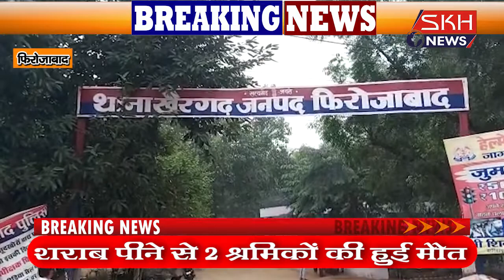फिरोजाबाद:शराब पीने से 2 श्रमिकों की हुई मौत